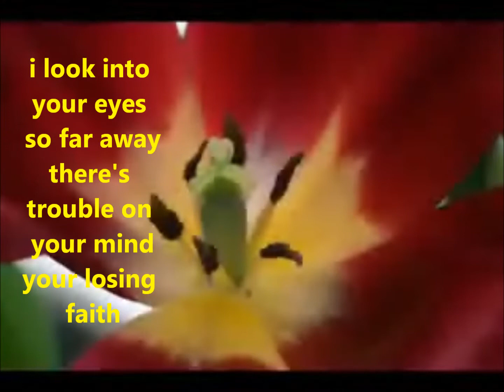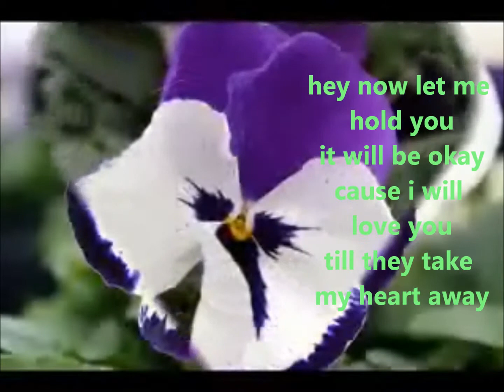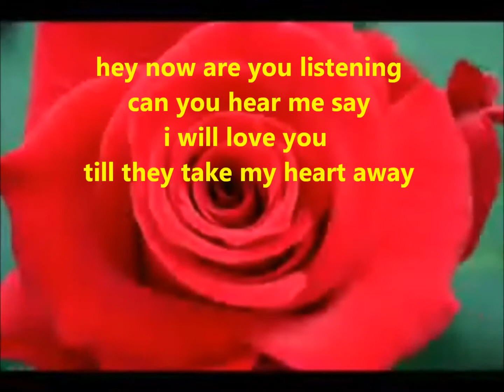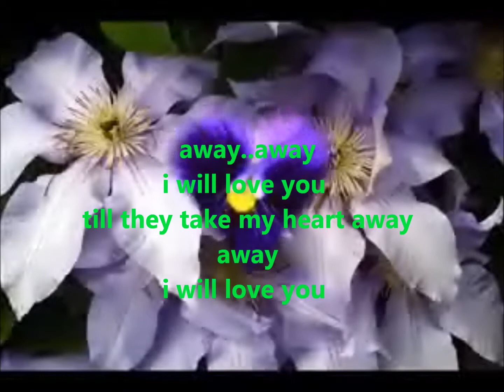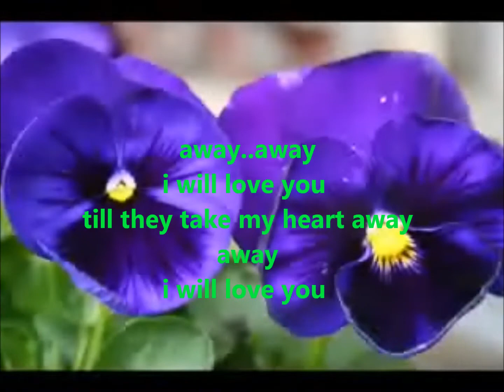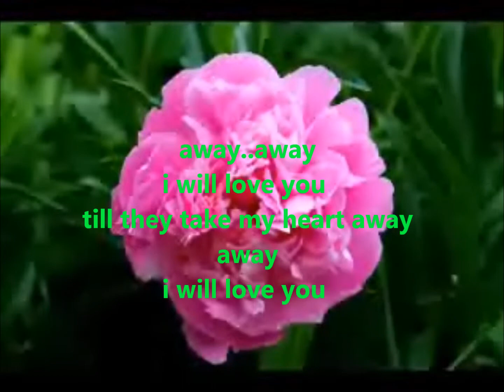till they take my heart away - clair marlow